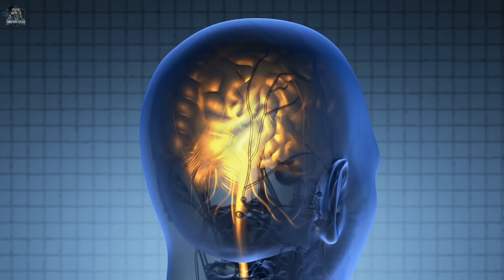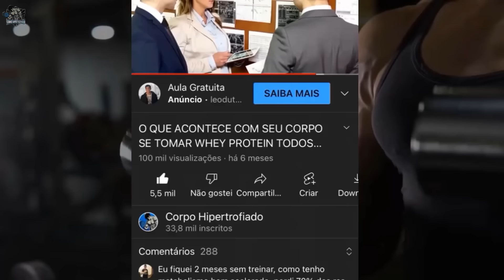Comi 2 ovos cozidos por dia e isso aconteceu com meu corpo | CORPO HIPERTROFIADO